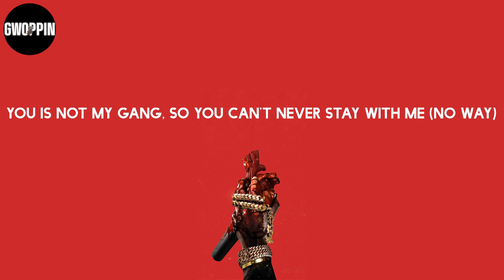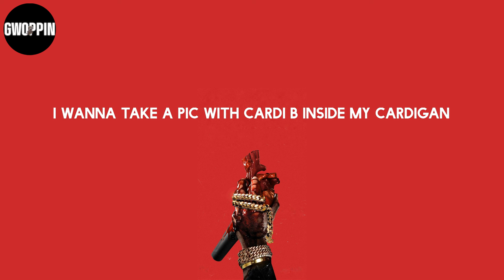LIL SHORDIE SCOTT - Rocking A Cardigan in Atlanta (Lyrics)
Lyrics: LIL SHORDIE SCOTT - Rocking A Cardigan in Atlanta